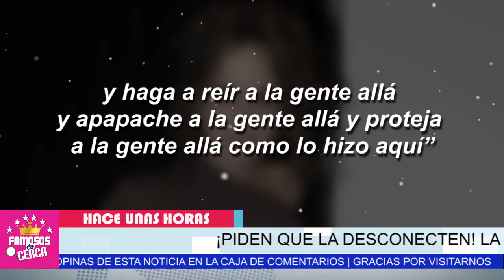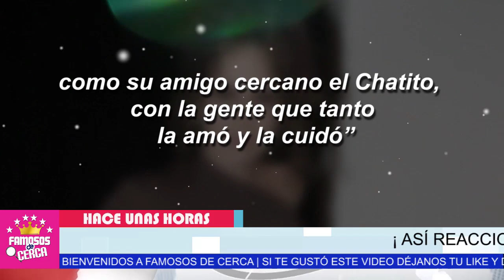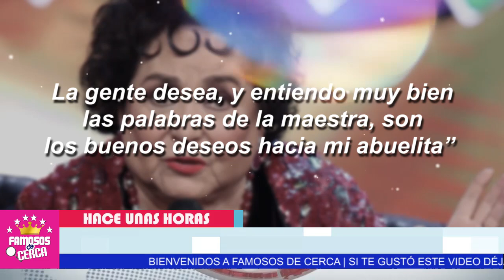🎚️🖤 𝗔𝗭𝗘𝗟𝗔 𝗥𝗢𝗕𝗜𝗡𝗭𝗢𝗡 Suplica a Familiares de Carmen Salinas / 𝗤𝗨𝗘 𝗟𝗔 𝗗𝗘𝗦𝗖𝗢𝗡𝗘𝗖𝗧𝗘𝗡 🖤🎚️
HACE POCAS HORAS : No Vas a Creer Como Reacciono Azela Robinzon al Hablar de Carmen Salinas

 BIENVENIDOS!!!
suelta la sopa
televisa
exclusivas
venga la alegria
tv azteca
polemica
chismes
Entertainment
farandula mexico